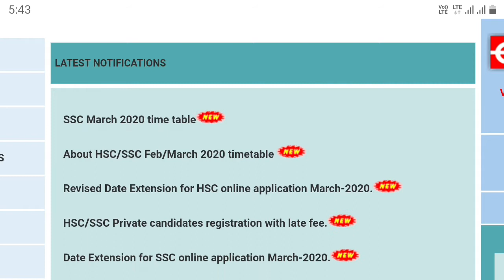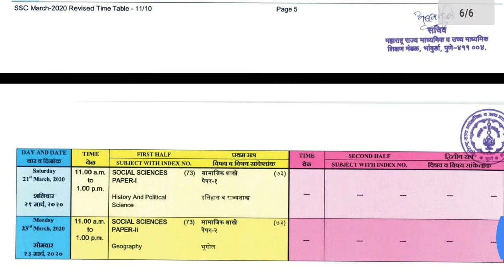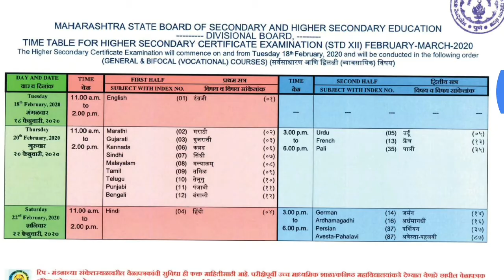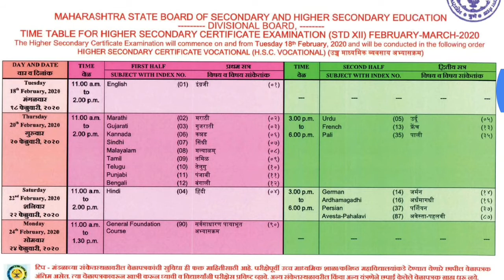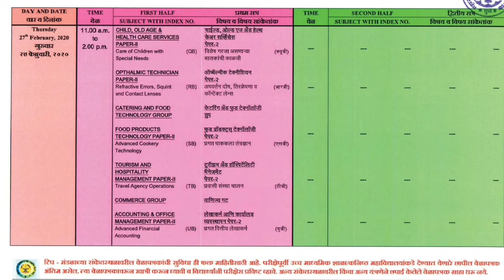Maharashtra Board SSC, HSC Datesheet 2020 (Final) Released, Download MSBSHSE Time Table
PaF Shop@

Hi Everyone Dosto, According to the final datesheet, the Class 10 or SSC Board Exam 2020 of Maharashtra Board will commence on 3rd March 2020 and continue until 23rd March 2020. Similarly, Class 12 or HSC Exam of Maharashtra Board will start on 18thFebruary 2020 and end on 18th March 2020.Mujhe umeed hai ki yeh video aapko pasand aayega.